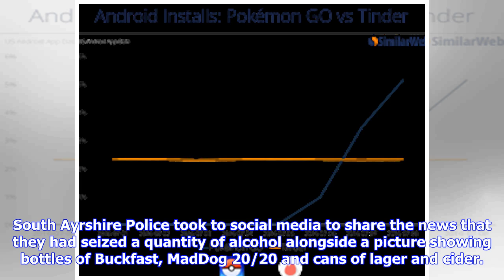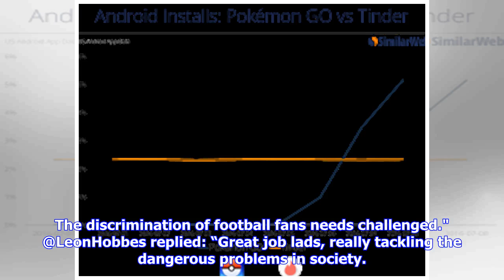Football fans hit out at police tweet bragging about seizing alcohol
Football fans have slammed police for bragging about seizing alcohol from a group of supporters on Saturday. A busload of fans heading to the Morton versus Ayr United match in Greenock had drink confiscated after their bus was stopped by officers on the A78. South Ayrshire Police took to social media to share the news that they had seized a quantity of alcohol alongside a picture showing bottles of Buckfast, MadDog 20/20 and cans of lager and cider. The 'celebratory' post on Twitter said: "This ...